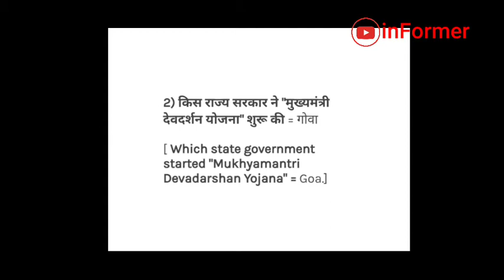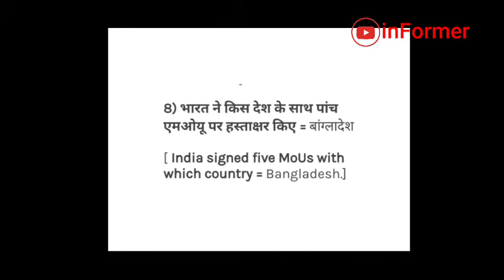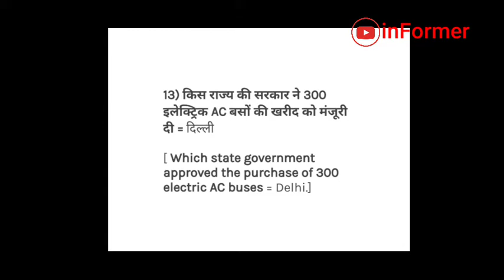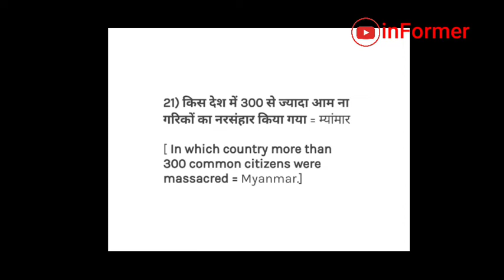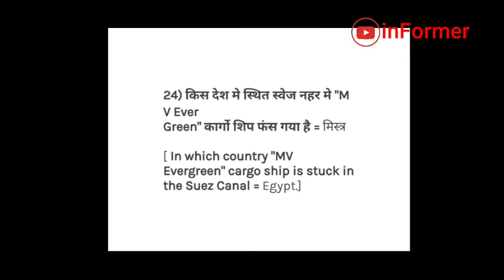Daily Current affairs 30-03-2021 Quick revision All India news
This channel created for UPSC aspirants. UPSC is considered as one of the toughest exam bodies in India.
daily current affairs, current affairs quick revision, current affairs today, 30 March 2021 current affairs